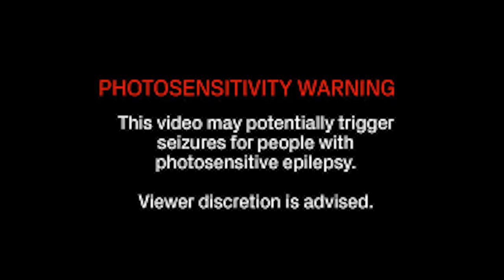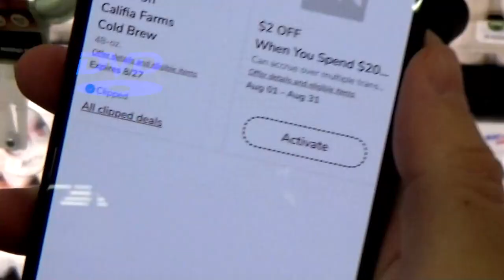donnie draco - miss that feeling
The music video for "miss that feeling" off of the brand new 8 song EP, CRASHTEST. Available now!! Blast it in the car, why not.